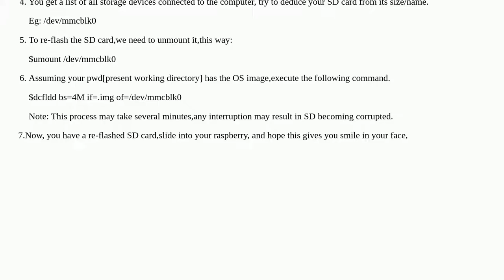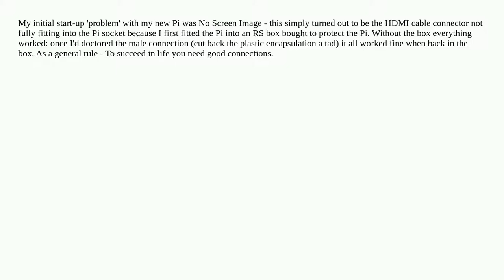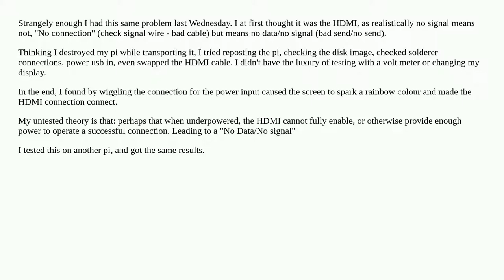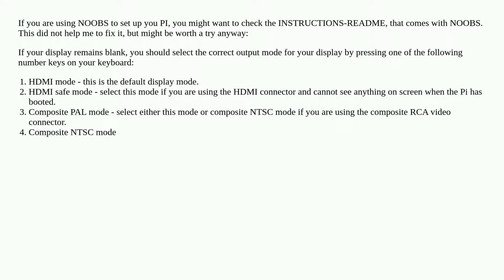Raspberry Pi HDMI no signal